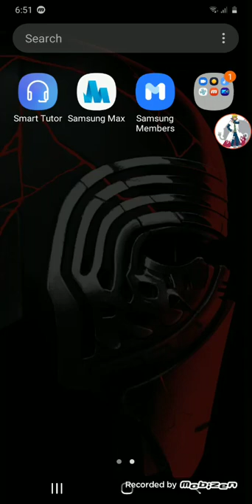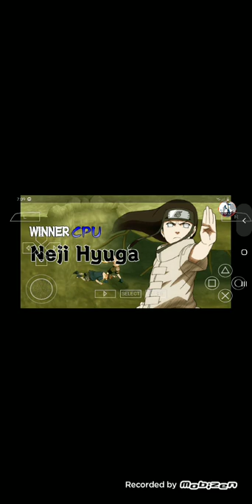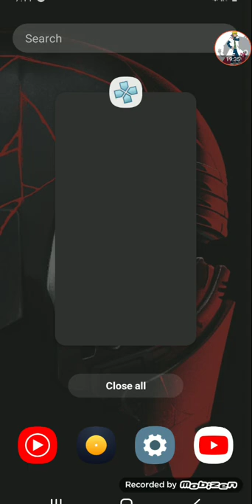Naruto game psps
Naruto game